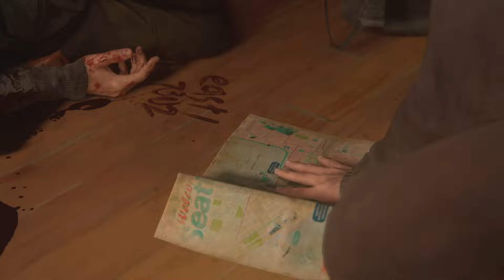The Last of Us Part II_20240111023640